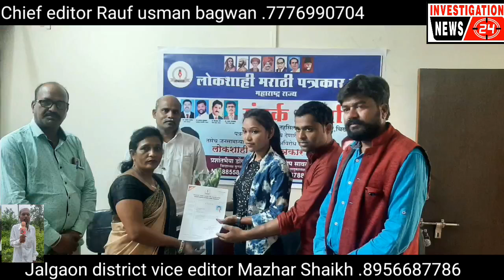ता.सोयगाव जि. औरंगाबादोकशाही मराठी पत्रकार संघ देगा आपकी योग्यता को गुंजाइश विजय खराती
ता.सोयगाव जि. औरंगाबाद
लोकशाही मराठी पत्रकार संघ देगा आपकी योग्यता को गुंजाइश*
 विजय खराती
 चिखली तालुका कार्यकारी सार्वजनिक तालुका अध्यक्ष संदीप सावले और उपाध्यक्ष वंदनाताई गवई *
 चिखली :- लोकशाही मराठी पत्रकार संघ के संस्थापक अध्यक्ष संचिन बोम्बले सर और प्रदेश उपाध्यक्ष अमोल पाटिल के आदेश पर बुलढाणा जिलाध्यक्ष प्रशांत भैया डोंगरदिवे के नेतृत्व में चिखली में एक दिवसीय पत्रकारिता कार्यशाला का आयोजन किया गया.अध्यक्ष प्रशांत भैया डोंगरदिवे, जिलाध्यक्ष बुलढाणा और मुख्य उपस्थिति में पत्रकार संजय निकलजे और मानव अधिकार संगठन चिखली के सचिव कल्पनाताई केजकर मौजूद थे.
 देश में इस समय बेरोजगारी बढ़ रही है इसलिए पत्रकारिता के क्षेत्र में युवाओं का रुझान बढ़ रहा है।  इसलिए आज का युवा पत्रकारिता के क्षेत्र में अपना अच्छा नाम बनाने और पत्रकारिता के माध्यम से जनता को न्याय दिलाने के लिए संघर्ष कर रहा है, लेकिन उन पत्रकारों को न्याय दिलाने के लिए सचिन बॉम्बले सर के माध्यम से डेमोक्रेटिक मराठी जर्नलिस्ट एसोसिएशन की स्थापना की गई है। .  एक मार्गदर्शक विजय खरात ने कहा कि पत्रकारिता के माध्यम से लोकशाही मराठी पत्रकार संघ आप में गुणवत्ता को प्राथमिकता देता है और सभी को उनकी योग्यता के अनुसार स्थान देता है।  इस अवसर पर राष्ट्रपति ने सभी नवनियुक्त पत्रकारों को सम्मानित किया और उनके उज्जवल भविष्य की कामना की।नियुक्ति पत्र का वितरण किया गया और सभी नव नियुक्त पदाधिकारियों को आश्वासन दिया गया कि लोकशाही मराठी पत्रकार संघ हमेशा आपके साथ रहेगा। पत्रकारिता के माध्यम से भविष्य के सामाजिक कार्यों में किसी भी समस्या का समाधान।  इस अवसर पर राकांपा की ओर से चिखली तालुका अध्यक्ष गजानन वायल प्रशासक सतीश बाहेकर, बालासाहेब पवार, युवा नेता शेखर बोंड्रे और युवा तालुका अध्यक्ष कृष्णा मिसाल मौजूद थे।  चिखली तालुका कार्यकारी में तालुका अध्यक्ष संदीप सावले पाटिल, तालुका के कार्यकारी अध्यक्ष राजेंद्र घुबे, सुश्री वंदना गवई तालुका उपाध्यक्ष, नीलेश कोल्हे आयोजक, सतीश पैठाने तालुका प्रभारी, राजेश लोखंडे के प्रवक्ता, रवि मगर तालुका सचिव, उमाताई सुरादकर तालुका संयुक्त सचिव शामिल हैं। शेख अजहर कोषाध्यक्ष, दिलीप हटगले कोषाध्यक्ष, समाधान वानखेड़े सह-आयोजक, कौसर शेख सह-संपर्क प्रमुख, रघुनाथ गवई तालुका प्रचार प्रमुख, सुश्री मेघा जाधव सदस्य, सिद्धार्थ वानखड़े सदस्य कार्यक्रम समन्वयक संदीप सावले  वंदनाताई गवई द्वारा किया गया।
न्युज रिपोर्टर
यासीन बेग
सोयगाव